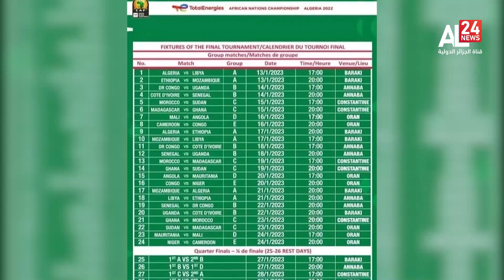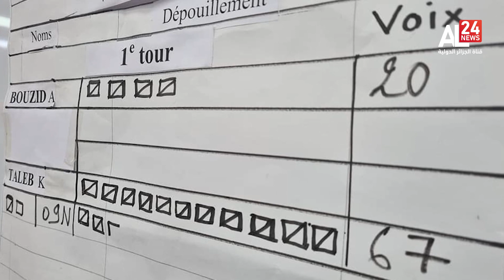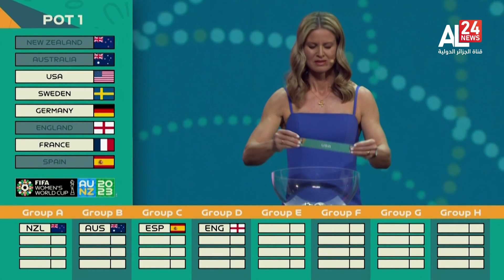النشرة الرياضية 17:45 | 22 10 2022